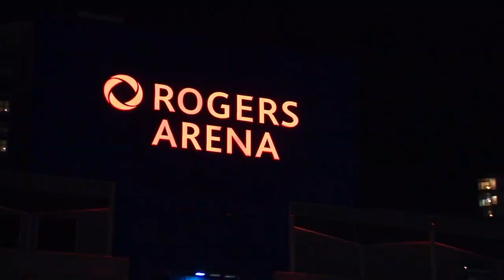Carolina Hurricanes vs Vancouver Canucks December 5, 2017 HIGHLIGHTS HD